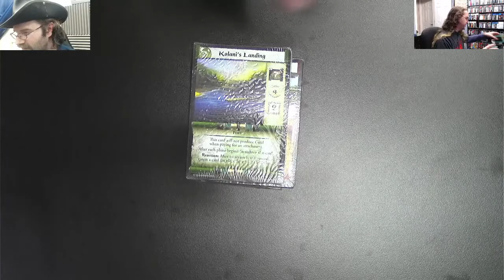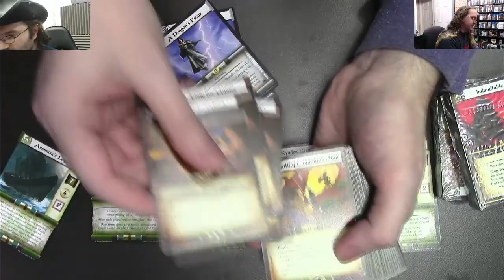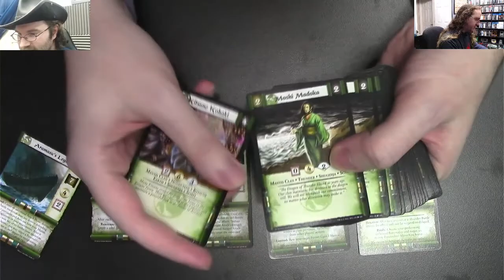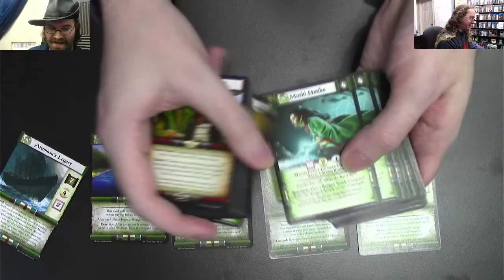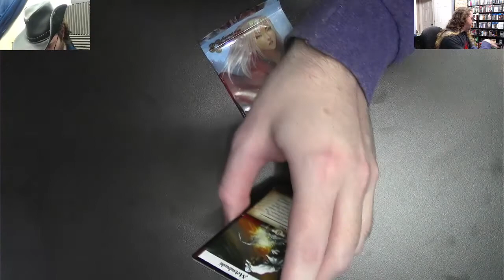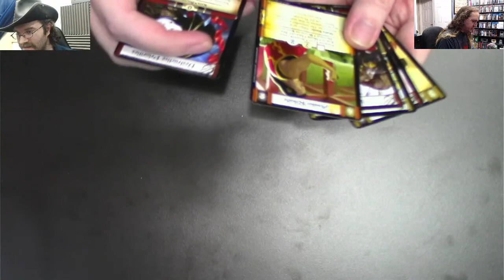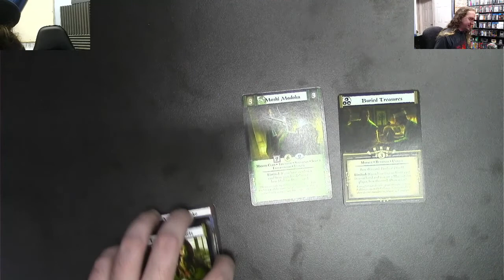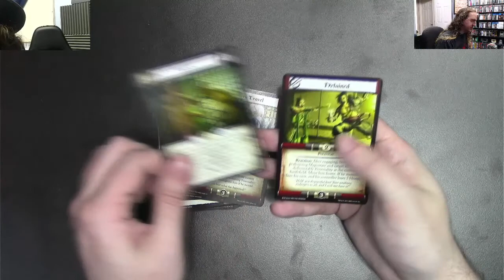L5R Pack opening part 1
The next batch of card pack opening, for the game The Legend of Five Rings, or L5R for short